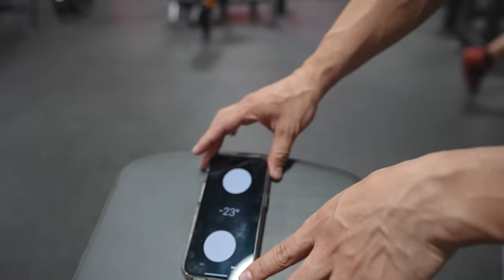BIG CHEST WORKOUT for BEGINNERS in HINDI |चेस्ट वर्कआउट बिगिनर्स के लिए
Use my code: "WORKOUT"

Calorie tracking:
MyFitnessPal | MyFitnessPal.coma